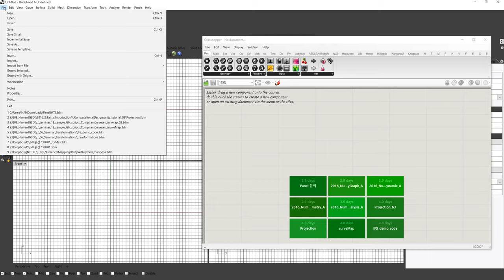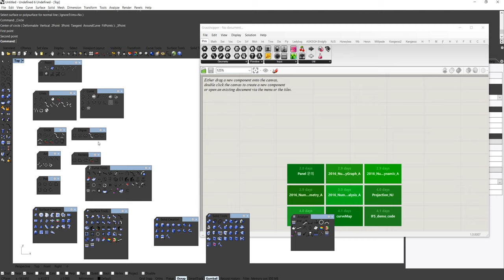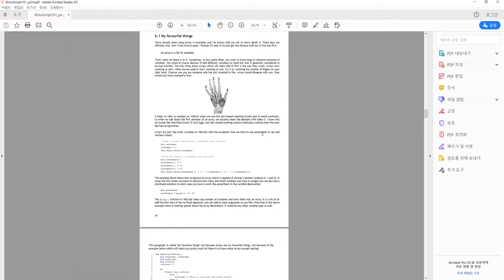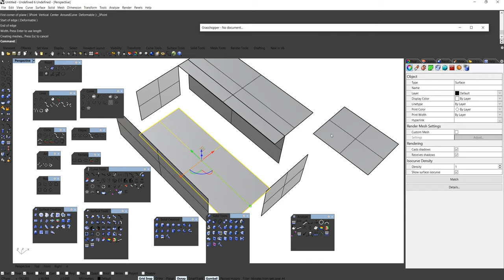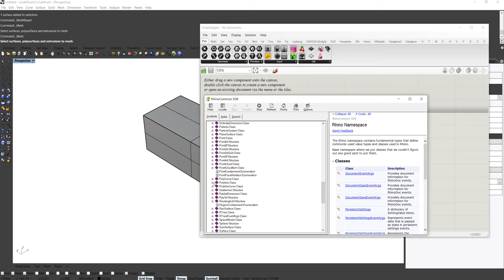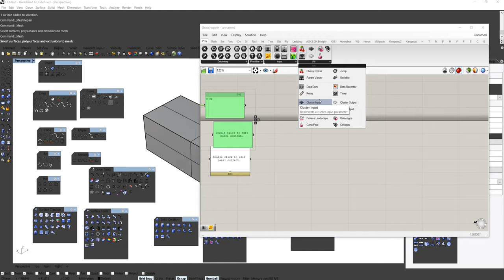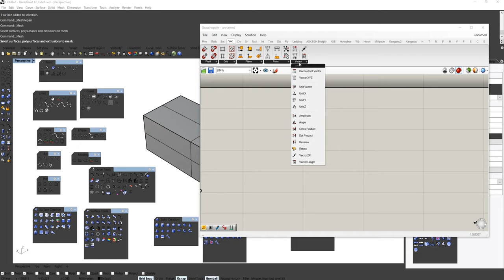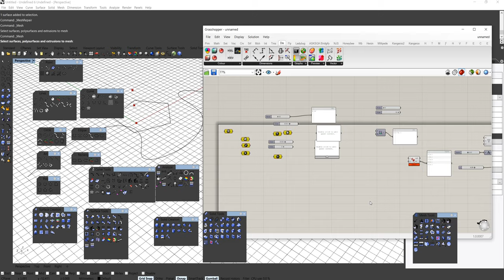Grasshopper그리고CSharp 02. 라이노의 문법 그리고 그라스하퍼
라이노(Rhino) 그라스하퍼(Grasshopper)와 c#코딩(coding) 동시에 공부하자
그라스하퍼 그리고 코딩(C#) Design Scripting Workshop

00:52 - 라이노 인터페이스
13:21 - 라이노 문법의 이해
26:20 - 그라스하퍼 인터페이스와 생태계

다음 브런치 디자인(Design) & 데이터(Data), 컴퓨테이셔널 디자인